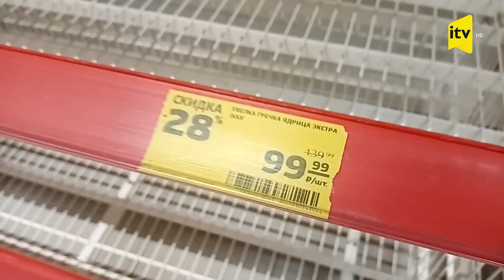Sanksiyalar fonunda Saratov və Nijni Novqorodda ərzaq qıtlığı - Mənbə:Ruptly